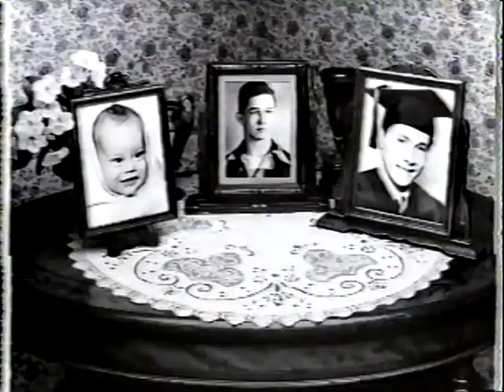Brothers S5 Ep9 Pt 1 of 3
Ninth episode of the fifth season of the 80s sitcom "Brothers" - "Two For The Seesaw" - first of three parts. There's a sound glitch at the start which clears up very quickly. Another very generous source has provided a stack of tapes with a bunch of missing episodes from the middle of season 3 to the end of the series - all from the original Showtime run. Again, quality varies, but the episodes are watchable. Enjoy!